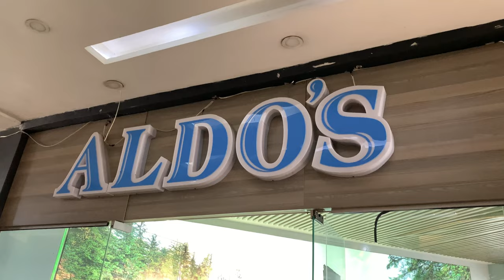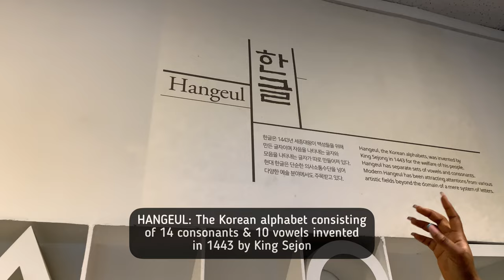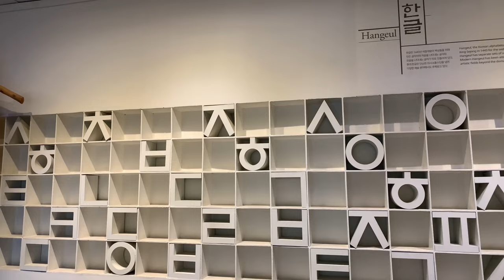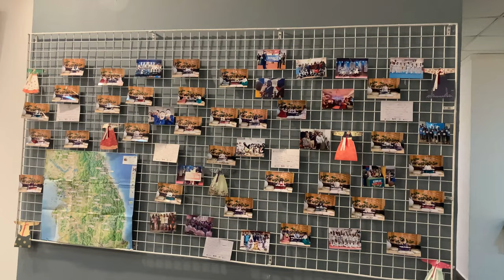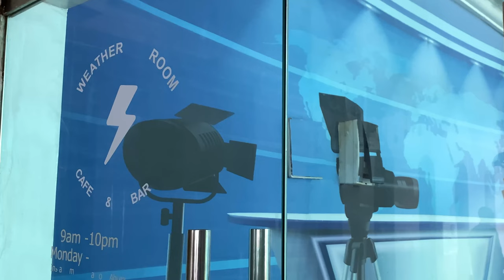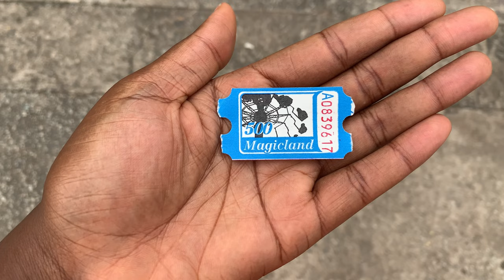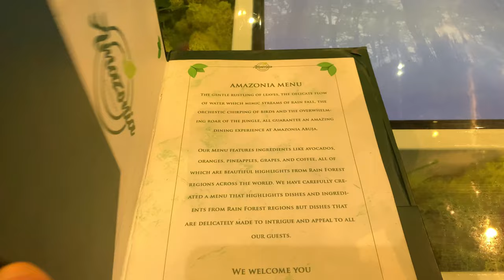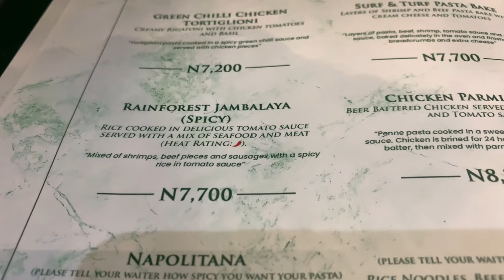Abuja Travel Vlog: Restaurant Hopping | Korean Cultural Centre + Finding Fun in an Amusement Park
Hey Vee-VIPs! How are you doing?

In this vlog, I share what I went up to during my last vacation in Abuja. I went restaurant hopping and ate at Amazonia Abuja, Weather Room Cafe, and Aldos Restaurant. I also visited the Korean Cultural Centre Abuja and thought to share the deets with you. I really hope you enjoy this video. I love to read your comments. Please leave one, or two. 😂😂😂

Love,
Vee

Intro inspiration: Christine Shen